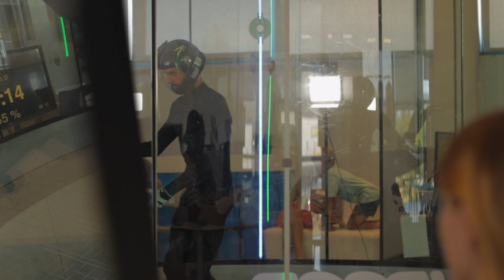TUNNEL CAMP - Adrian Daszkowski (September 2023)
Take a look at what happened at our wind tunnel camp! 😎 For everyone who participated in Adrian Daszkowski 's camp, this few weeks were pure magic! 🌪️💨 Memories, laughter, flying improvement and tons of adrenaline. If you missed it, don't worry... we'll be announcing more camps soon!🚀✨